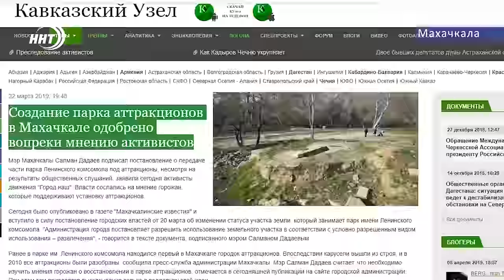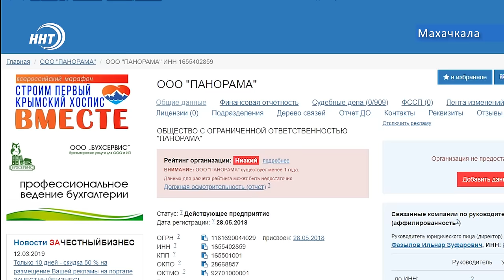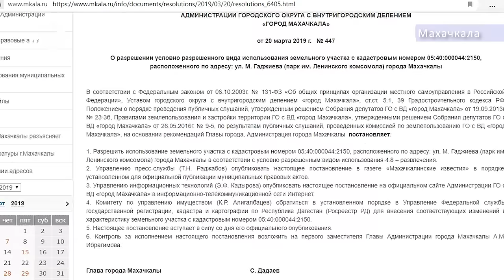Колесо раздора. Кому нужна земля в центре парка?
Колесо обозрения вместо десятков деревьев, парковой зоны и места отдыха для горожан. Нужно ли?

Идея установки карусели в центре парка исходит от  местных властей . Вот только горожане в большинстве своем  против. Но останавливает ли чиновников  - глас народа? Тем более, когда проект обещает быть многомилионным.

Кому и для чего нужно колесо в центре парка попыталась узнать  Патимат Ханапова.